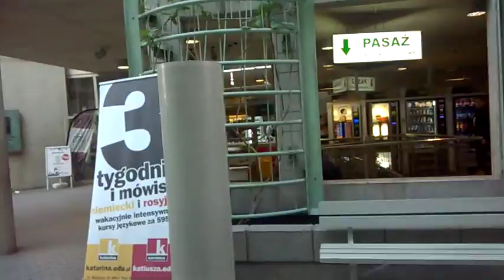DAMY RADĘ,GDY MAZUR ZA DORADZANIE NA STRONĘ PEPICZKÓW PRZEPĘDZIMY I PO LICHWIE!!!